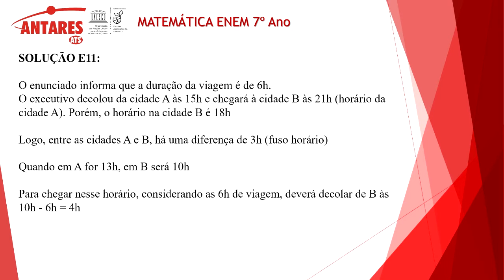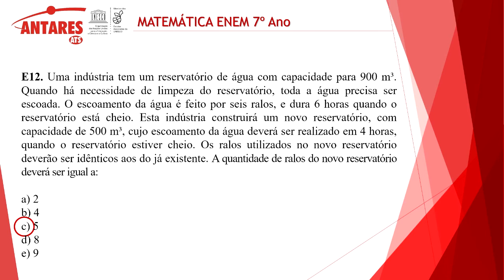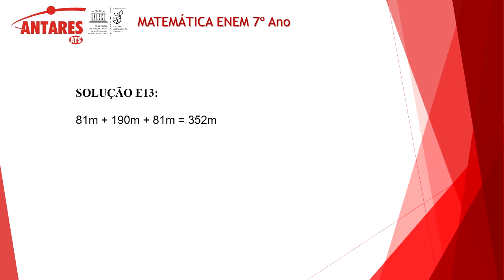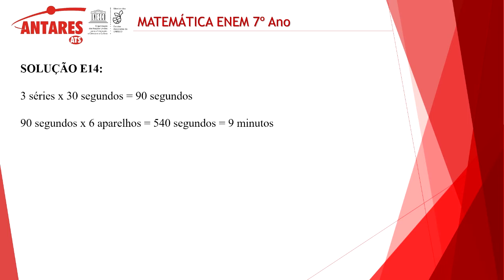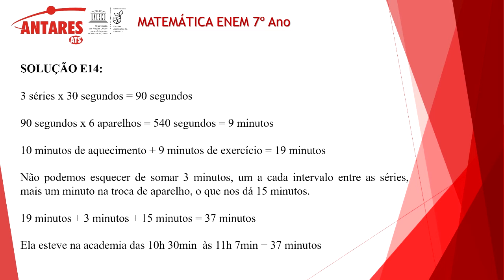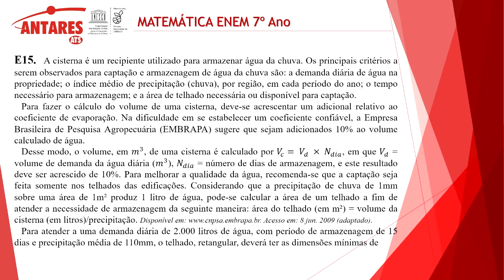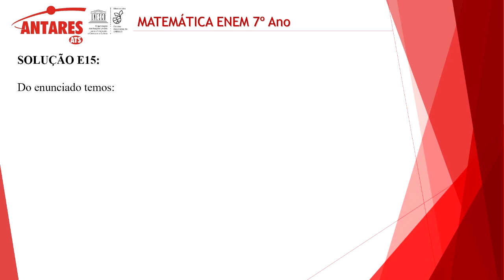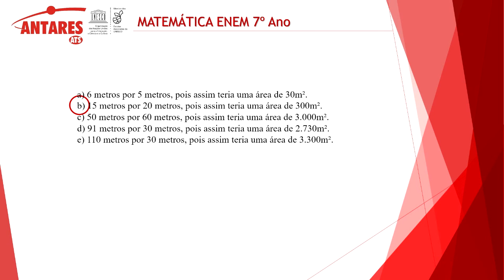Matemática ENEM 7º Ano - Aula 3